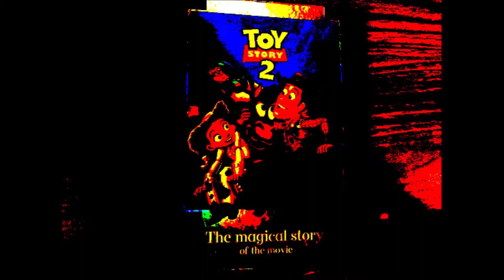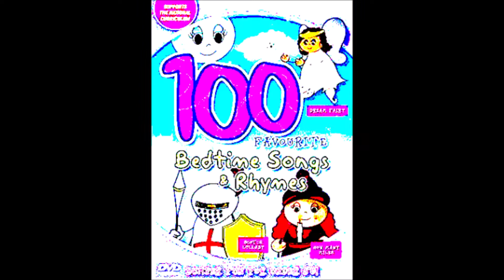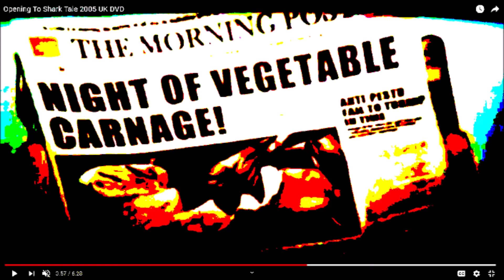7 Yo Yo